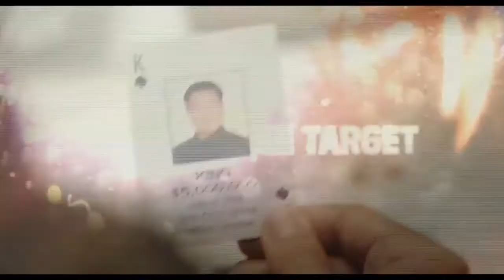Take Point Trailer 2019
Trailer de "Take Point: Equipo de Asalto". La crítica completa en nuestro blog,